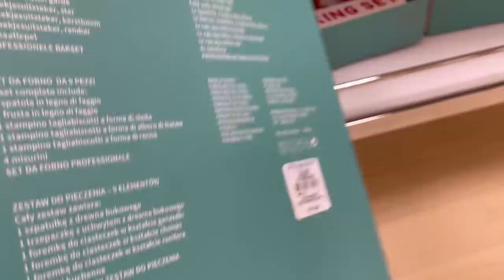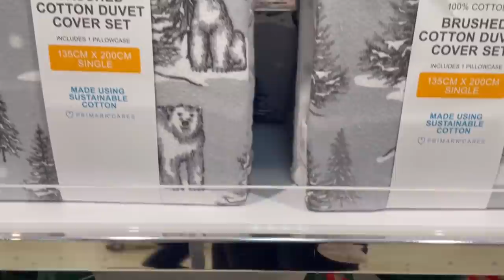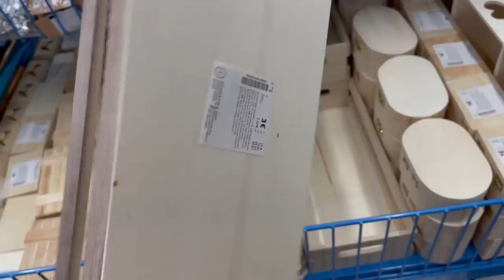🎄 PRIMARK & TEDI🎄 NOVEDADES NAVIDAD 2021 // HELENAGARCIA